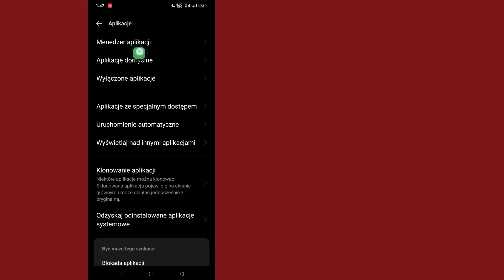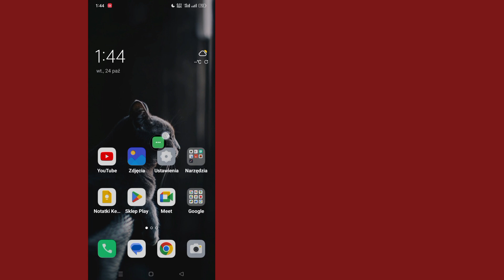😭Przełącz na Youtube.Com Rozwiązywanie problemów | napraw przejście do youtube.com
W tym filmie pokażę [Jak naprawić problem z niedziałającym przełącznikiem na Youtube].  obejrzyj ten film uważnie i nie pomijaj go. Jeśli pominiesz ten film, nie zrozumiesz go zbyt dobrze, więc jeśli masz jakiś problem, możesz mnie zapytać i skomentować poniżej, postaram się rozwiązać Twój problem.

  💛Udostępnij znajomym

  Inne powiązane zapytania:

  jak naprawić problem z niedziałającym przejściem na YouTube

  youtube otwórz nahi ho raha hai

  przejdź na youtube.com, ta wersja YouTube jest nieaktualna

  ta wersja YouTube jest nieaktualna i nie są dostępne żadne aktualizacje dla Twojego urządzenia

  przełącz się na youtube.com i rozwiąż problem

  ta wersja YouTube jest nieaktualna

  Problem z aktualizacją YouTube'a

  Jak naprawić problem z przejściem na YouTube, który nie działa w iOS

  Jak naprawić problem z przejściem na YouTube, który nie działa na Androidzie

  Przełącz na youtube com. Ta wersja jest nieaktualna

  Przełącz na rozwiązanie problemu z YouTube Com

  Przełącz na aktualizację YouTube com

  # aktualizacja YouTube